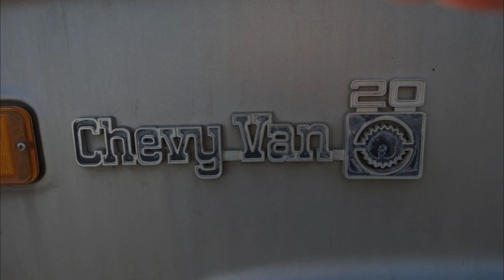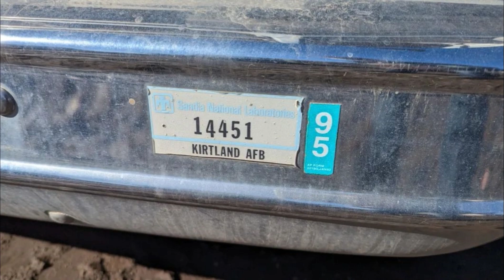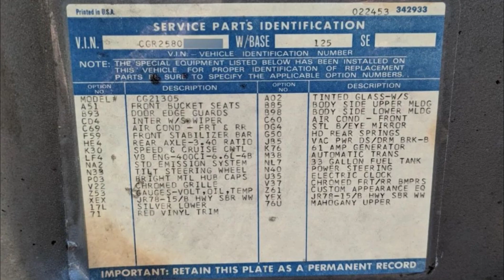Junked Chevrolet Chevy Van 1978 Slideshow